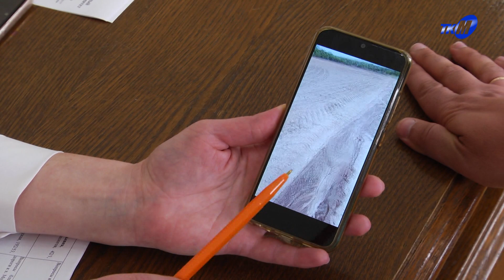Ходьба по инстанциям - как хобби